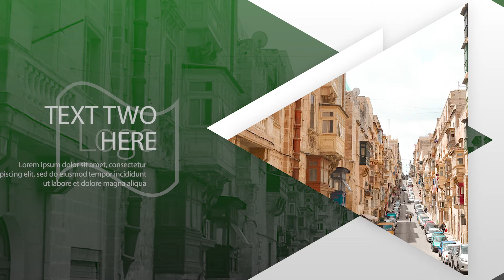iMap for TV - Sample Clean Template